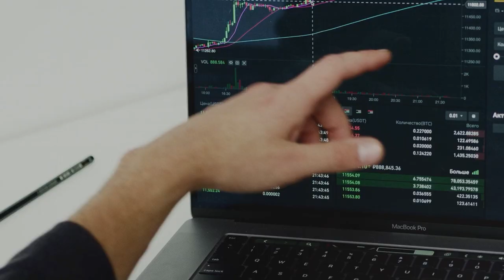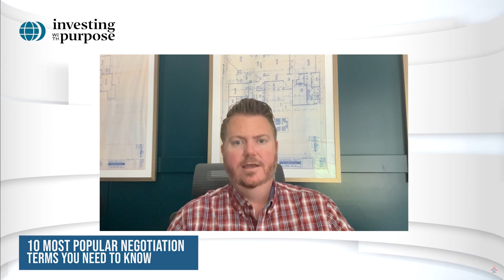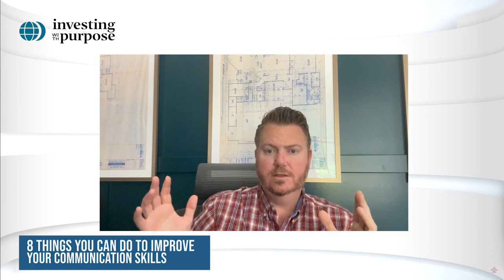Listen with Purpose: How to Cultivate Effective Communication Skills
Join us and learn how effective communication is linked to successful negotiation and can enhance relationships in various aspects of your life in this week's episode.

• The importance of practicing tactical listening
• Tactical empathy: What it is and how to show it
• 10 most popular negotiation terms you need to know
• 8 things you can do to improve your communication skills

• Never Split the Difference by Chris Voss and Tahl Raz | Kindle, Hardcover, and Paperback
• The Light Switch by Heidi Frye | Kindle and Paperback
• Good Leaders Ask Great Questions by John C. Maxwell | Hardcover and Paperback
• Our 10 Most Popular Negotiation Terms That You Need To Know

Do you want to be intentional about giving and making a difference in the lives of others? to learn more about partnering with Integrity Holdings Group to impact and empower small communities worldwide today!

To learn more about real estate investing, visit Integrity Holdings Group to sign up for our 7 Day Passive Real Estate Investing Course (it's free)!